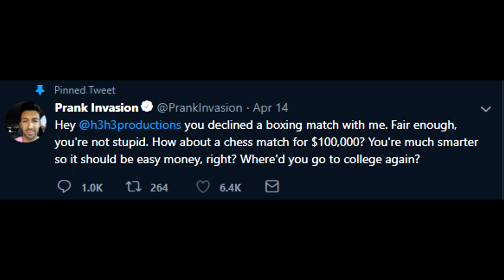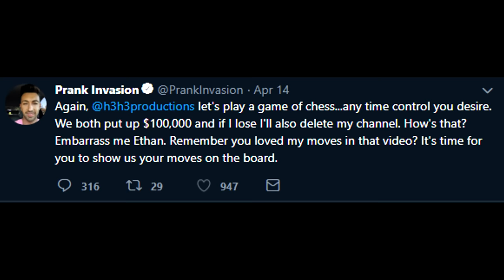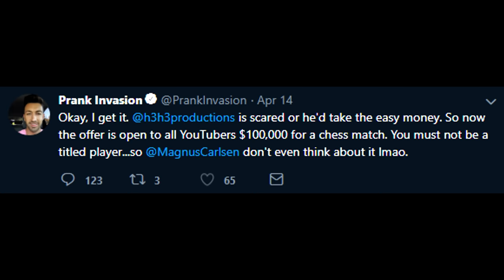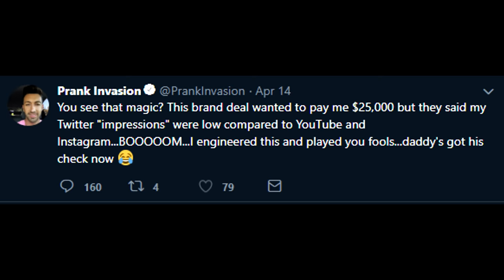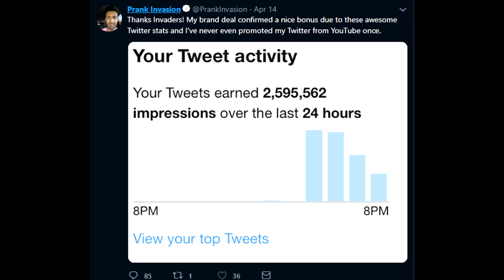The Most Pathetic Youtuber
This is the greatest kissing prank of All Time